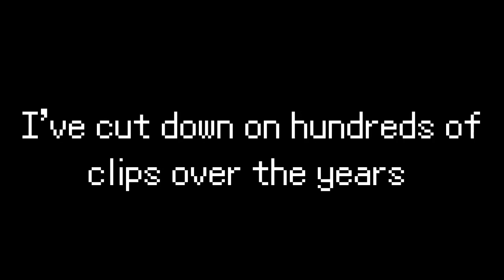A Smash Ultimate Montage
I want to thank every one of my friends for encouraging me and playing with me since the release of the game on December 7th, 2018.